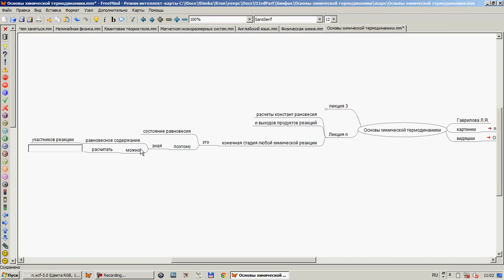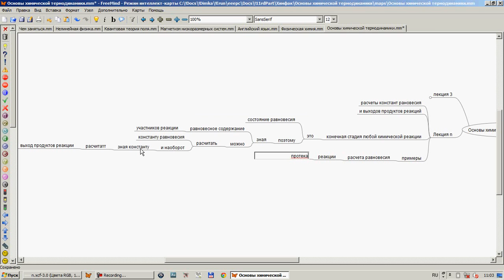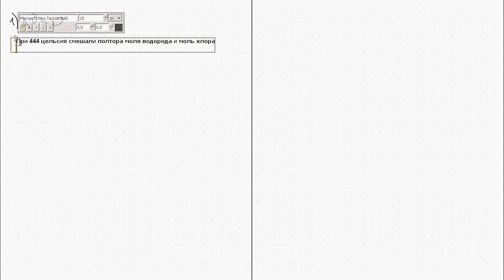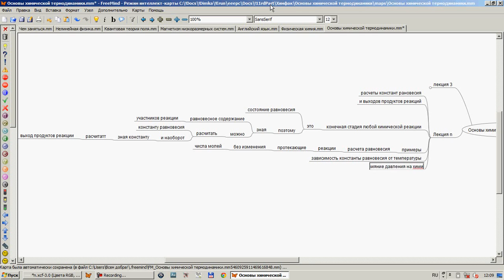Основы химической термодинамики Лекция N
расчеты констант равновесия и выходов продуктов реакций
зависимость константы равновесия от температуры
Влияние давления на химическое равновесие
решение задач
реакция Фосгена
степень диссоциации